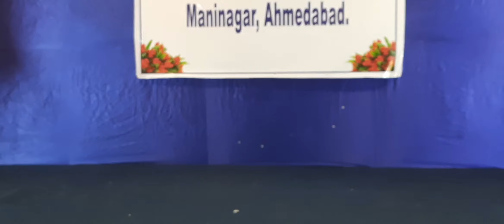Fancy dress competition by Daicy (St. Kuriakose chavara church , Ahmedabad)